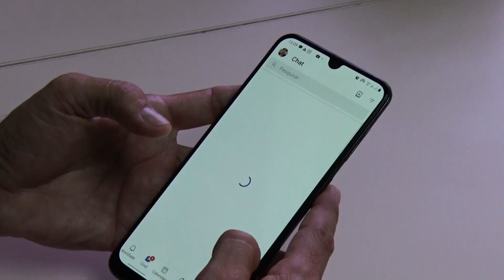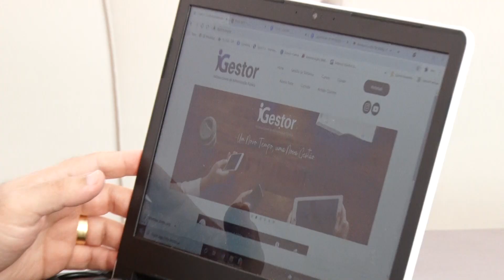A evolução e prevenção contra os crimes cibernéticos